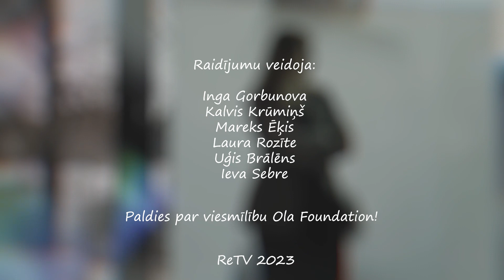Personības kods S1E1. Andrejs Panteļējevs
“Personības koda” pirmais viesis Andrejs Panteļējevs. Kādreiz ietekmīgs politiķis, viens no tiem Augstākās padomes deputātiem, kurš balsoja par Latvijas neatkarības atgūšanu. Tagad skolotājs, grāmatas “Intīmi.. par grāmatām” autors. Pēdējā laika intervijās Andrejs stāstījis galvenokārt par grāmatu un savu grūto periodu. Bet šoreiz saruna mūs aizved pagātnē – sākot no laika, kad trīsdesmitgadīgais Panteļējevs vēl tikai uzsāka savu politiķa karjeru. Par ko viņš stāstīs nākamajā grāmatā, savos memuāros? Raidījumu vada žurnāliste Inga Gorbunova.